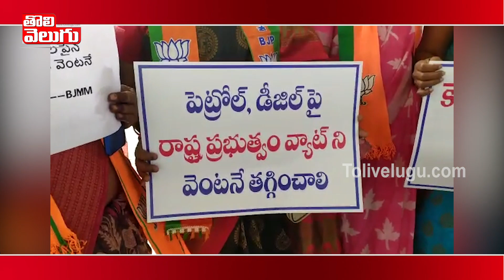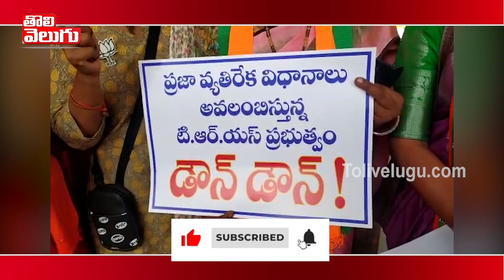మేడ్చల్ మహిళా మోర్చా ఆధ్వర్యంలో పెంచిన వ్యాట్ తగ్గించాలని ధర్నా | Medchal Mahila Morcha Protest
మేడ్చల్ మహిళా మోర్చా ఆధ్వర్యంలో పెంచిన వ్యాట్  తగ్గించాలని ధర్నా | Medchal Mahila Morcha Protest | Tolivelugu TV